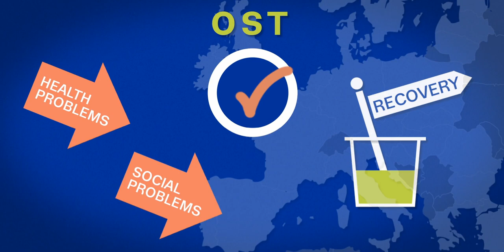Opioid substitution treatment explained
The use of substitution drugs for the treatment of heroin dependence represents a key evidence-based response to heroin problems in Europe. The diversion of these medicines to non-medical use and sale on illicit drug markets, however, is a cause for concern.